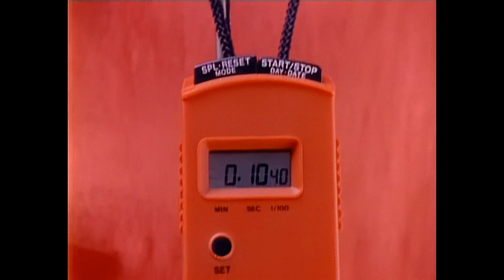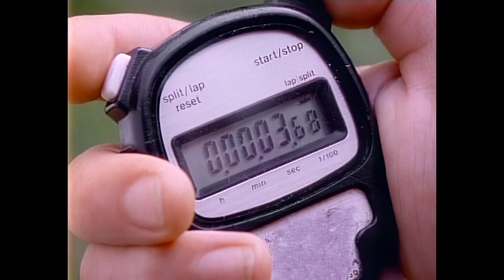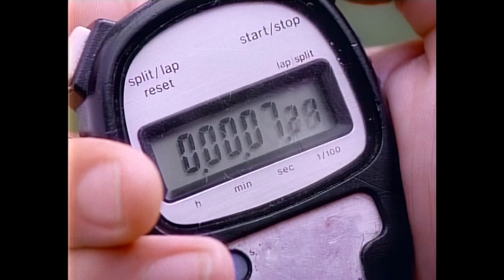The Hitchhiker - Season 5, Episode 17 - Coach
Coach

Tough, fierce, and intimidating high school track coach Billy Bolt zealously clings to his track record that's remained unbeaten for twenty-five years. When his runner son Kenny threatens to break his legendary mark, Bolt buckles under the pressure and risks having his heretofore spotless reputation ruined.